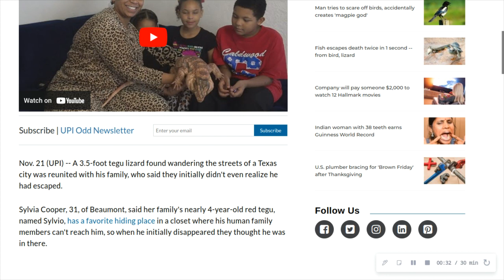Random News #585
3.5-foot tegu lizard back home after wandering Texas streets